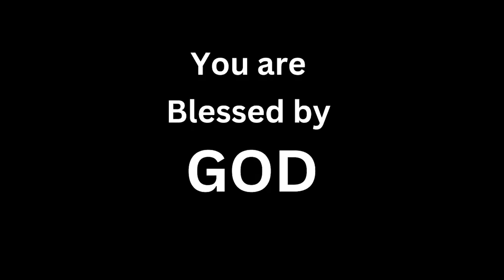പങ്കാളികളാകുക | Be a Partner | Bible Insight BB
Account Details:
Name              :  BERLIN BABU
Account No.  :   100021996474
IFSC                :   ESFB0001090
Bank Name   :   EQUITAS SMALL FINANCE BANK